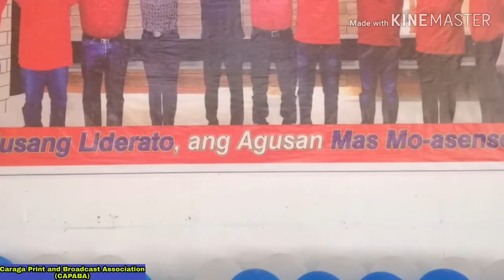Nasipit Mayor Enrico Corvera | Municipality of Nasipit, Agusan Del Norte